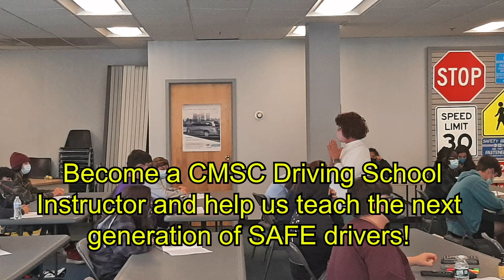Become a Driving Instructor Today!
Teachers in Central Mass, become a driving instructor today!
give us a call if you are interested

186 W Boylston St, West Boylston, MA 01583